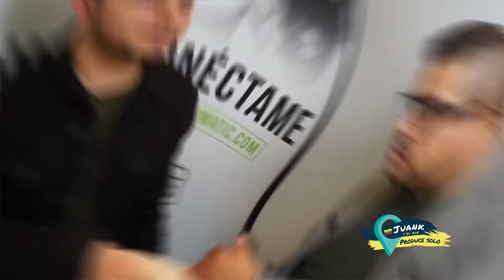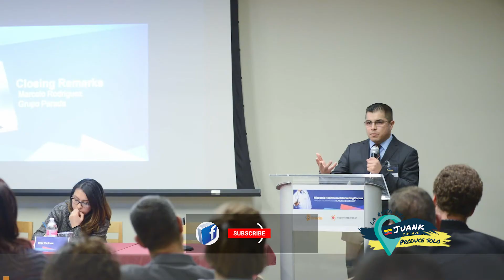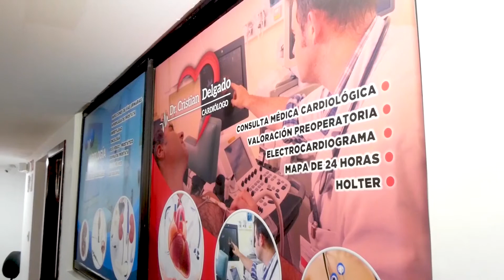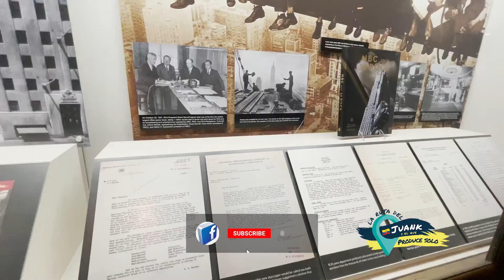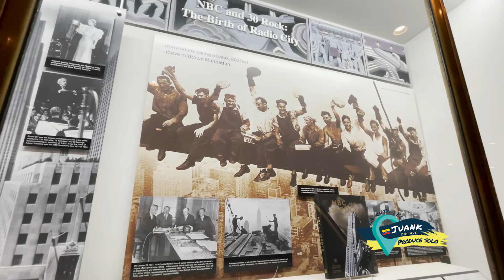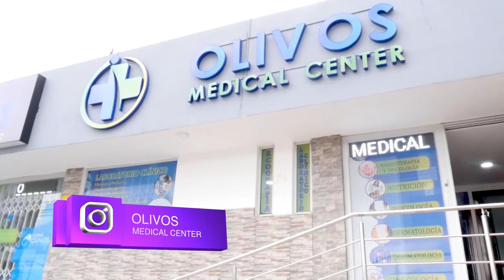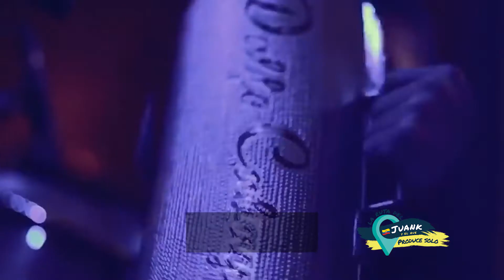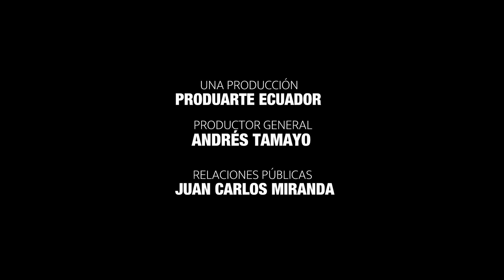La Ruta Del Juank - Usa & Ecuador- Erick Ibarra - Marcelo Rodriguez InQmatic - Rockefeller Center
Hoy les tenemos un programa que les va a encantar 🎶
En Ecuador tendremos el honor de entrevistar a Erick Ibarra Ortiz integrante de La Señora Cumbia y de varios grupos importantes del país 🇪🇨; además el Juank en Estados Unidos nos contará la historia de un Ecuatoriano de Éxito Marcelo Rodriguez Parada, quien con su empresa InQmatic está haciendo historia 🇺🇸.